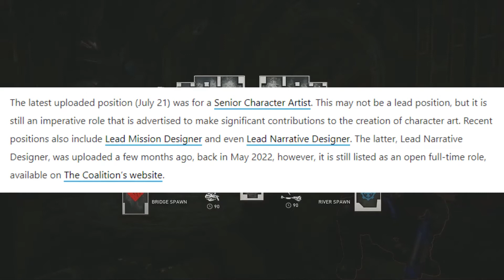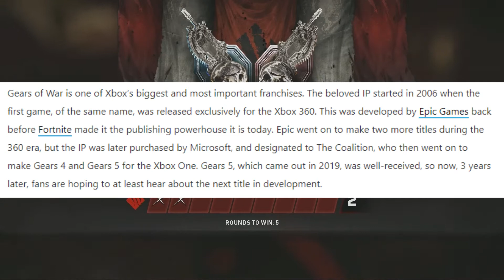The Next GEARS OF WAR Is Years Away - The Gears Cast